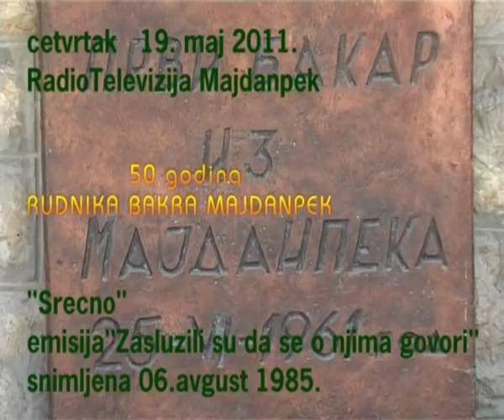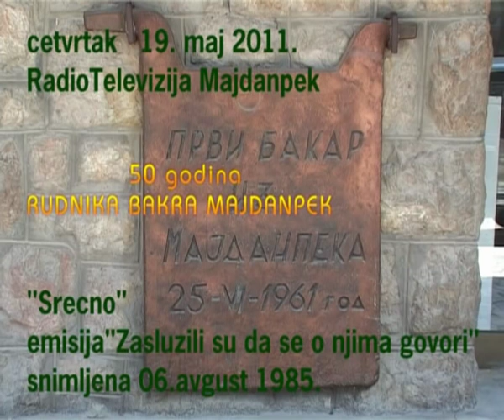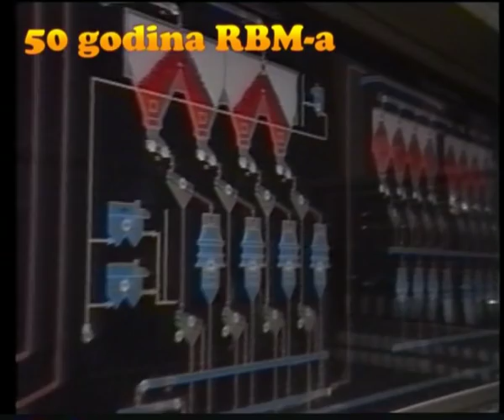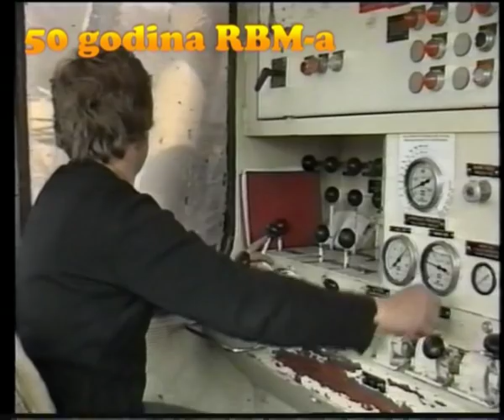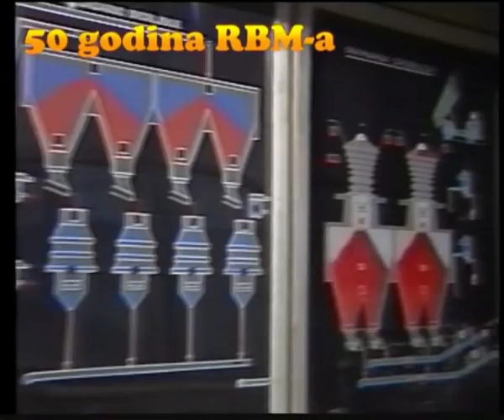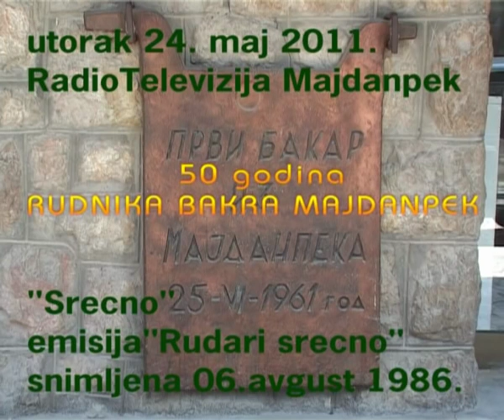Rudnik Bakra Majdanpek - No/08 * Zaslužili su da se o njima govori * 06.08.1985 RTM